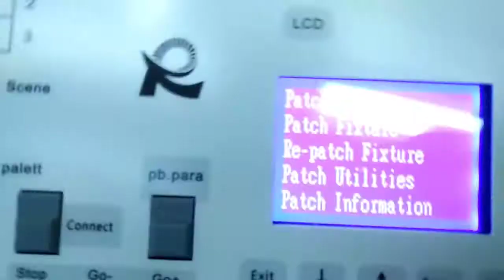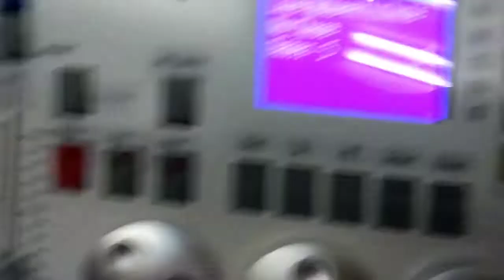mixer kingkong 1024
bisa order di toko pedia dan buka lapak atau Shopie 🙏🙏🙏🙏🙏